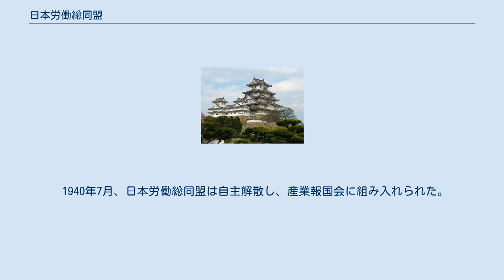日本労働総同盟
日本労働総同盟（にほんろうどうそうどうめい、旧字体：日本勞働總同盟）は戦前の日本に存在した労働組合の全国組織（ナショナルセンター）。
略称は総同盟。
 1912年に結成された友愛会は次第に左翼化し、1919年には大日本労働総同盟友愛会に改称した。
また反社会主義的な態度から社会主義の立場に変化していった。
1921年には日本労働総同盟に改称された。
 関東大震災後、内部で共産主義者と社会民主主義者との間の対立が先鋭化した。
総同盟は日本共産党の党員を除名し、1925年に総同盟は二つに分裂、共産党系は日本労働組合評議会を結成し、総同盟の勢力は半減した（総同盟の第1次分裂）。
 1926年には第2次分裂により日本労働組合同盟、1929年には第3次分裂により労働組合全国同盟がそれぞれ結成された。
この結果、総同盟は社会民主主義勢力の右派と位置づけられる立場となり、「現実主義」「反共主義」「労使協調主義」を掲げて運動を続けた。
1932年には全国労働組合会議・日本海員組合など11団体28万人からなる日本労働組合会議の結成により当時の労働運動の最大勢力となった。
 1935年に中間派の全国労働組合同盟（全総）と統合したが、1937年の日中戦争では「聖戦に協力するためにストライキを絶滅させる」と宣言し、日本の軍国主義に協力した。
戦争が進むにしたがって左翼労働組合は次々に弾圧されて崩壊していく中で、幹部は戦争政策に協力した。
 1939年7月、産業報国会との統合に積極的だった中間派の全国労働組合同盟（全労）が分裂。
全労は先に産業報国会に参加。
 1940年7月、日本労働総同盟は自主解散し、産業報国会に組み入れられた。